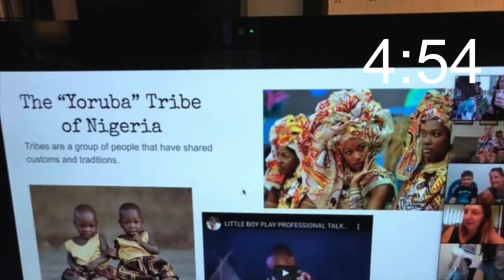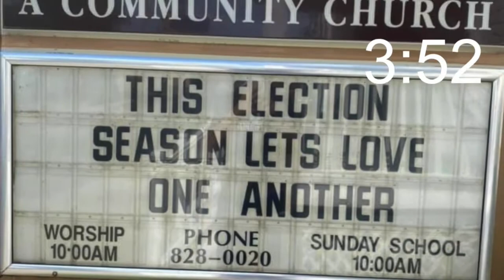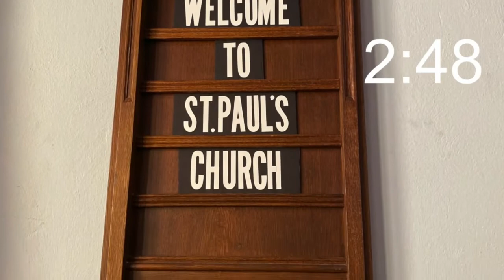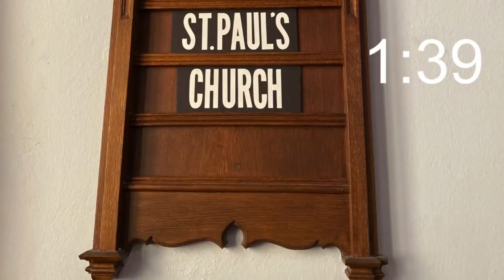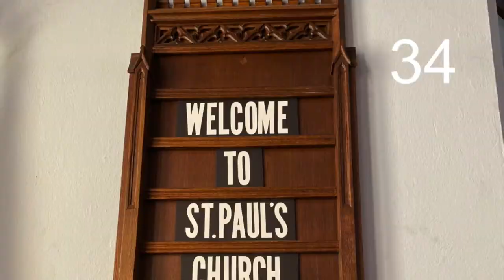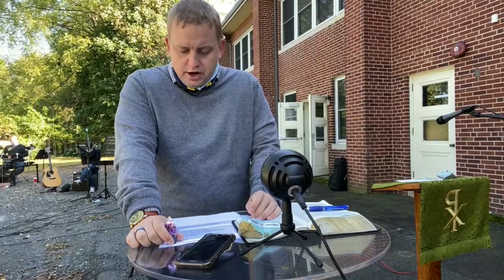St Paul's Church on 2020 10 04 Outdoor Service Re Ordering Our Lives to Love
We look at Exodus 20 and the Ten Commandments and see how Jesus embodied them for us. Ultimately laws are given to show us how to embody love which Jesus became the perfect embodiment for us.